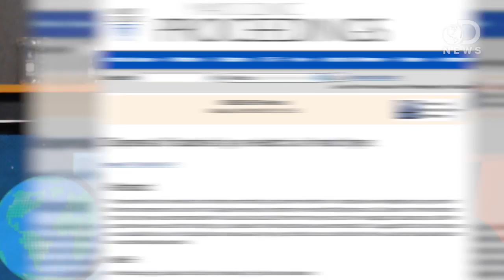Are Hand Dryers Better Than Paper Towels?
Handwashing is no joke, especially when wet hands can harbor a ton of bacteria. While hand dryers are better for the environment, overall, are they better than paper towels? Trace takes some time to get to the bottom of this viewer submitted question.

Burning Question: Air Blowers or Paper Towels?
"With all the new technology in restroom hand driers, you might think blowers are more hygienic than a simple sheet of paper."

"Many people do not wash their hands when the behavior in which they engage would warrant it."

"Handwashing is like a "do-it-yourself" vaccine-it involves five simple and effective steps (think Wet, Lather, Scrub, Rinse, Dry) you can take to reduce the spread of diarrheal and respiratory illness so you can stay healthy."

Dispersal Of Bacteria By An Electric Air Hand Dryer
"The potential risk of an electric air hand dryer contributing to airborne infection in a hospital was investigated using a strain of Serratia marcescens and a strain of coagulase-negative, streptomycin-resistant Staphylococcus."

"A Canadian study may give you pause for thought next time you reach for a paper towel in a public washroom."

The Hygienic Efficacy of Different Hand-Drying Methods: A Review of the Evidence
"The transmission of bacteria is more likely to occur from wet skin than from dry skin; therefore, the proper drying of hands after washing should be an integral part of the hand hygiene process in health care."

"Everyone in the cleaning industry has always been told that hand dryers in restrooms are not sanitary; they spread germs and bacteria around."

A Comparative Study of Three Different Hand Drying Methods: Paper Towel, Warm Air Dryer, Jet Air Dryer